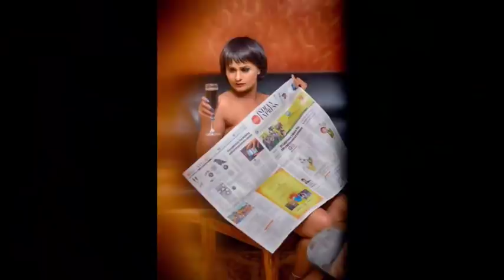Actress Rani Panda will marry this famous Odia hero!